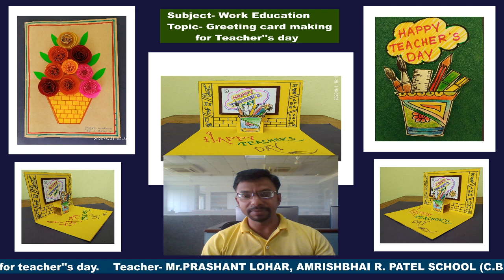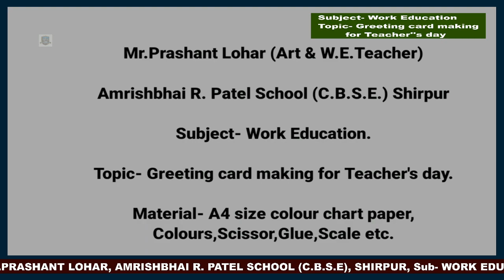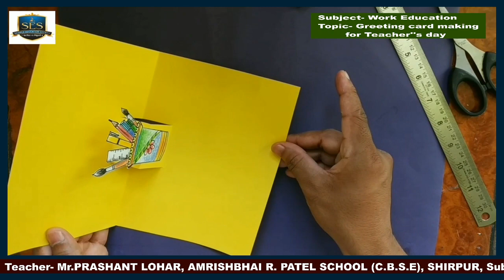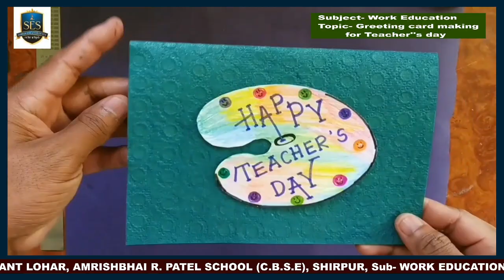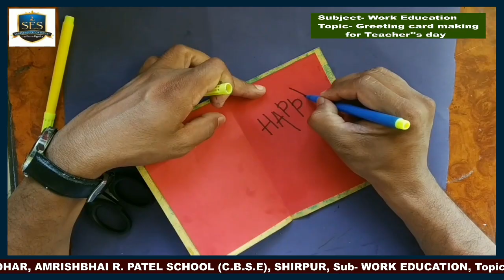Greeting Card Making for Teacher''s Day.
Material-
1.A4 size colour chart paper
2.Colours
3.Scissor
4.Glue
5.Scale